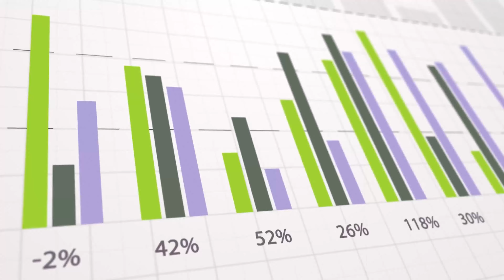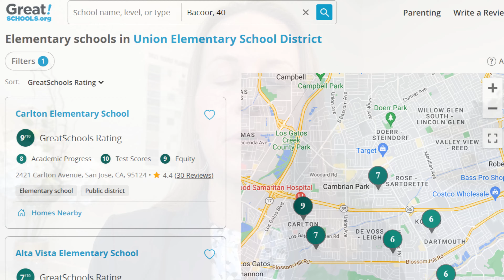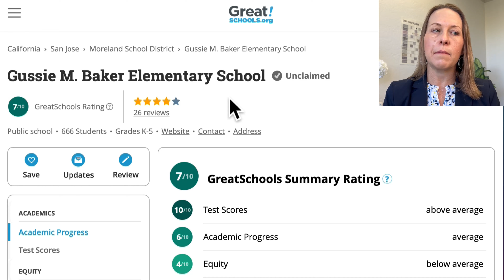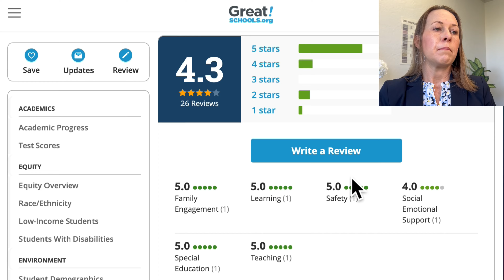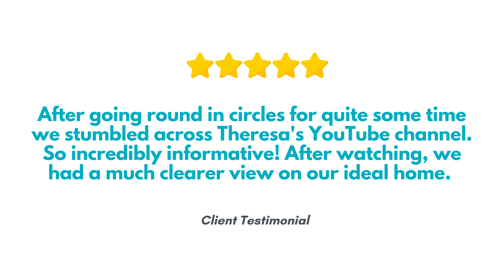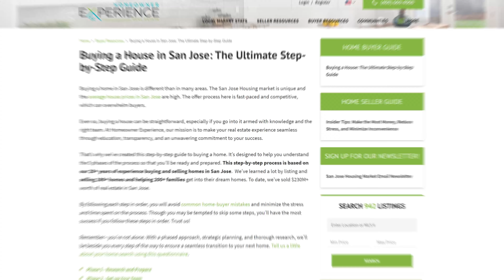School Ratings Difference in San Jose CA | Excellent Schools in San Jose CA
Explore the School Ratings Difference in San Jose CA! Hear valuable insights from an expert San Jose real estate agent as we uncover excellent schools, featuring the San Jose great schools website!

We love helping you buy, sell, or invest in San Jose,
Reach out so we can streamline the process for you!

✅  About Theresa Wellman - Realtor, Homeowner Experience.

CA Real estate how-to videos specific to the San Jose housing market. Using experience as a full-time Realtor since 2005 and an engineering degree, all backed by a successful career selling over $40M in real estate each year. Tune in to get updates on San Jose, CA, real estate trends PLUS informational videos about San Jose, CA, and areas throughout Silicon Valley. Join us on a neighborhood tour, or tune in to our how-to videos for buyers and sellers.

Homeowner Experience Real Estate
San Jose CA Lic# 01478084

San Jose, CA, including Almaden, Cambrian, Blossom Valley, Willow Glen, Campbell, Los Gatos, Downtown San Jose, and more.

📐Engineer, 📊Stats Geek, ⚡High-Energy, 🍽️Foodie
🥇Top 1% Nationwide Realtor

We love helping you buy, sell, or invest in San Jose!  Reach out so we can streamline the process for you!

© Theresa Wellman - Realtor, Homeowner Experience.Are you looking to buy a San Jose home with great schools? Join our San Jose real estate agent on a journey through the school ratings difference in San Jose CA, as we uncover excellent schools and valuable insights. In this video, we'll guide you through the San Jose California school ratings landscape, helping you understand the factors that make San Jose schools stand out. Whether you're a parent searching for San Jose California best schools for your child or an investor interested in San Jose real estate, understanding the school ratings difference is crucial.

We'll introduce you to the San Jose Great Schools website, a valuable resource for parents and homebuyers alike. Discover recommended schools in San Jose California, and learn which ones are considered the best by local standards. Our goal is to empower you with the knowledge needed to make informed decisions about the San Jose schools and homes in your future.